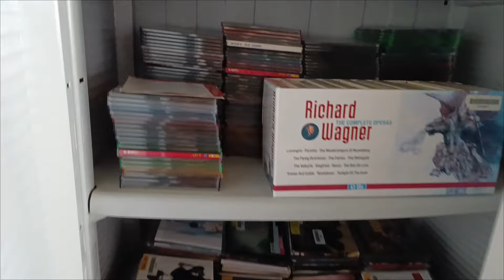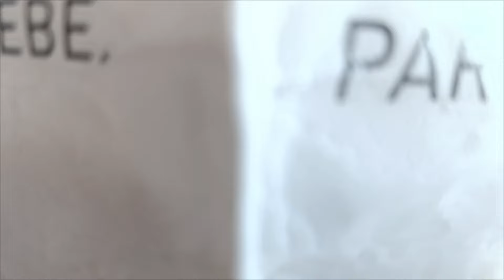Mon Futur Auditorium ▶️ Le Magasin De Hifi de Mes Rêves 😍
alors les amis vous en pensez quoi du projet ?

j'ai oublié d'enoncer le fait qu'il pourrait egalement y avoir à la vente des enceintes DIY et même des electroniques faites maison afin de diversifier l'offre 👍 et donner une chance aux createurs de pouvoir faire decouvrir leurs produits.
pour les produits neufs je pourrais egalement demander aux marques de me donner les appareils suite à une selection soignée car je ne pourrais avoir la place pour trop de matériel que Vous pourrez ensuite acheter chez un de leur revendeur ou commander sur Internet , de ce fait je ne revendrais pas de produits neufs mais serait uniquement vitrine afin de pouvoir ecouter le materiel. Une petite remise pourrait être egalement accordée aux clients ou même une carte de fidélité avec des gains à la clé.
Dans la mesure ou le concept est particulier, ecouter des produits rares, passez un moment privilégié, l'apport des mes services etc ... est ce que payer au temps passez à l'heure vous semblerait une solution et si celà vous dérangerait ? c'est une idée parmi tant d'autres car le concept est lié au service personnalisé.
merci à tous pour votre soutien la famille hifi 🤗